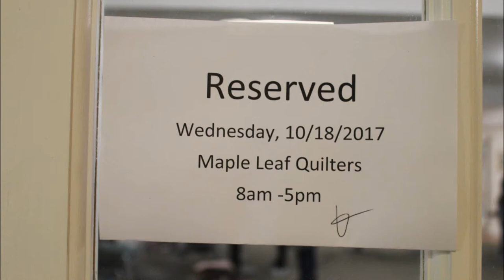Think Out of the Box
The MLQG invited The Masquerade up to VT to teach this class that got everyone "Thinking Out Of The Box" at least a little bit!  So much fun with these ladies!!